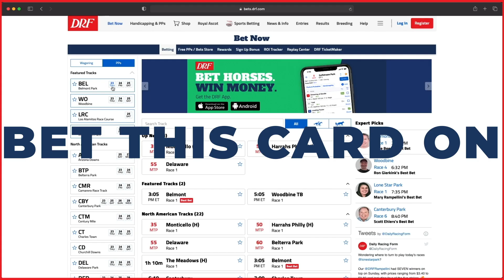DRF Wednesday Race of the Day | New York Stallion Series Cab Calloway 2022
Wednesday’s Race of the Day is Saratoga’s New York Stallion Series (Cab Calloway). Dan Illman and Mike Beer analyze here.

Join DRF Bets and get $200 Deposit Match & Free Formulator!